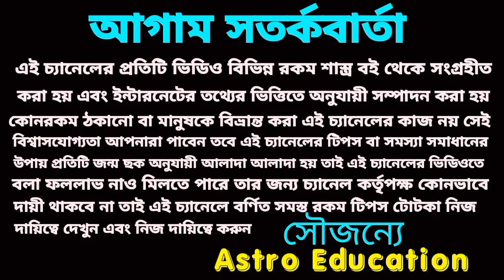শনিদেব বক্রী কন্যা রাশির মহা ভবিষ্যতবাণী! ধ্রুব সত্য হবে!